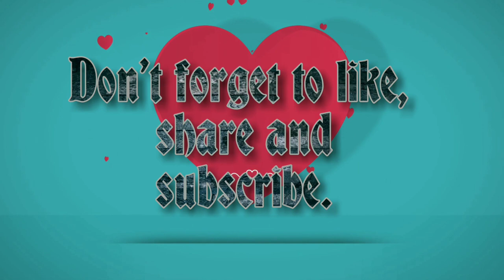Broccolini Part 1 || Vlog 07/2020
Berkerja di Australia?
Broccolini part 1 ini adalah sedikit pendedahan saya tentang perkerjaan di farm yang paling mencabar bagi saya. Tiada satu kerja pun yang belum pernah kasi kalah saya sebagai anak jati dusun. agaras boh gia tih. nga.. yang ini kangku dikoyu. hurm..
Bah. Tingu ini dulu bah.
coming soon
Broccolini part 2.